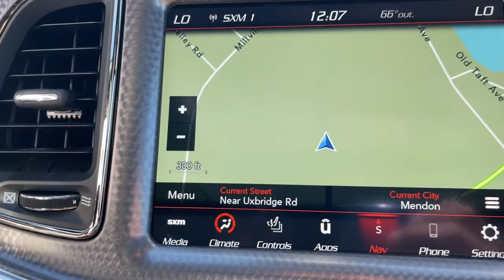2022 Dodge Challenger Milford, Mendon, Worcester, Framingham MA, Providence, RI S2022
F8 Green New 2022 Dodge Challenger available near me in Milford, Massachusetts at Imperial CDJR. Servicing the Mendon, Worcester, Framingham MA, Providence, RI area.

Imperial CDJR
18 Uxbridge Rd

Heated Seats, Smart Device Integration, WiFi Hotspot, Apple CarPlay, Dual Zone A/C, Bluetooth, iPod/MP3 Input, Satellite Radio, Premium Sound System, Supercharged, Back-Up Camera, Alloy Wheels, Keyless Start. SRT Hellcat trim. Warranty 5 yrs/60k Miles - Drivetrain Warranty; brbrbrbrKEY FEATURES INCLUDEbrbrHeated Driver Seat, Back-Up Camera, Supercharged, Premium Sound System, Satellite Radio, iPod/MP3 Input, Bluetooth, Aluminum Wheels, Keyless Start, Dual Zone A/C, Apple CarPlay, WiFi Hotspot, Smart Device Integration, Heated Seats. Rear Spoiler, MP3 Player, Keyless Entry, Steering Wheel Controls, Electronic Stability Control. brbrbrbr.brbrThe Buy For Price reflects all applicable manufacturer rebates and/or incentives (not all will qualify) and is based on retail purchase with additional dealer discounts including a $1,000 Imperial Trade Assistance Bonus for qualifying 2010 or newer trades. Our specials are available exclusively through our phone and internet department. Price subject to change if manufacturer rebates change. Lease, business and fleet acquisitions may result in a different pricing and rebate structure. Price does not include tax, title, registration, and documentation fee or other applicable fees. Vehicle must be paid in full and take same day delivery from dealer stock. No wholesalers or dealers. Call or email our phone and internet team for the most current rebate information and Imperial discounts. Our price online is for our market area only. Price cannot be combined with any other discounts or promotions. Not responsible for typographical or pricing errors. May include vehicle demonstrators. StockThe Buy For Price reflects all applicable manufacturer rebates and/or incentives (not all will qualify) and is based on retail purchase with additional dealer discounts including a $1,000 Imperial Trade Assistance Bonus for qualifying 2012 or newer retailable trades, low APR options available in lieu of rebates and dealer discounts. Price subject to change if manufacturer rebates change. Lease, business and fleet acquisitions may result in a different pricing and rebate structure. Price does not include tax, title, registration, and documentation fee or other applicable fees. Due to the current unprecedented market conditions, availability of some vehicles is severely restricted. Acquisition and/or replenishment of these vehicles may come at a premium price. Accordingly, some vehicles may be sold at a price higher than MSRP. Vehicle must be paid in full and take same day delivery from dealer stock. No wholesalers or dealers. Call or email our phone and internet team for the most current rebate information and Imperial discounts. Our Red Tag price online is for our market area only. Price cannot be combined with any other discounts or promotions. Not responsible for typographical or pricing errors. May include vehicle demonstrators. Stock photos may be used and picture may not reflect actual vehicle. Transparency is our goal. $1,713 - Exp. 10/04/2022
Quick Order Package 26R SRT Hellcat,Wheels: 20 x 9.5 SRT Lowgloss Black Performance,Wheels: 20 x 9.5 Matte Vapor SRT Aluminum,SRT Hellcat Logo Houndstooth Seats,Hellcat Logo Laguna Leather Seat,Black Brake Calipers,Dark Engine Turn Interior Accents,Driver Convenience Group,Front License Plate Bracket,harman/kardon Audio Group w/Subwoofer,Laguna Leather Package,Painted Black Satin Hood,Plus Package,Power Sunroof,SiriusXM Satellite Radio,Technology Group,Radio: Uconnect 4C w/8.4 Display,Radio: Uconnect 4C Nav w/8.4 Display,Power Multi-Function Foldaway Mirrors,Compass Gauge,GPS Antenna Input,Heated Front Seats,Body Color Exterior Mirrors,Heated Steering Wheel,All Radio Equipped Vehicles,harman/kardon GreenEdge Amp,HD Radio,Google Android Auto,USB Host Flip,8.4 Touchscreen Display,Apple CarPlay,18 Speakers Premium Audio System,Trunk Mounted Subwoofer,Media Hub (2 USB, AUX),1-Yr SiriusXM Guardian Trial,SiriusXM Traffic Plus,Integrated Center Stack Radio,4G LTE Wi-Fi Hot Spot,For Details, Visit DriveUconnect.com,5-Year SiriusXM Traffic Service,5-Year SiriusXM Travel Link Service,Integrated Voice Command w/Bluetooth,Surround Sound,4-Wheel Disc Brakes,6 Speakers,Air Conditioning,Electronic Stability Control,Front Bucket Seats,Front Center Armres